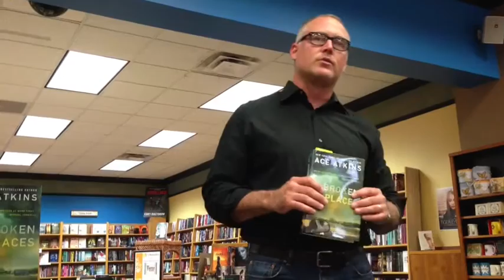Ace Atkins at The Booksellers at Laurelwood, Memphis, Wednesday, June 5, 2013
Novelist Ace Atkins visited The Booksellers at Laurelwood in Memphis, Tennessee, on June 5, 2013 to discuss his latest book, The Broken Places.